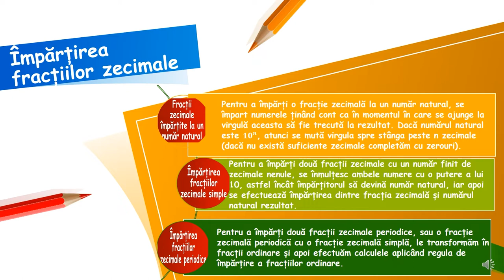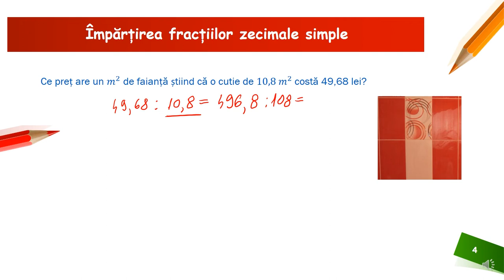Împărțirea fracțiilor zecimale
Materialul propus a fost conceput atât ca suport teoretic pentru predarea la clasă, cât și pentru studiul individual.Materialul propus a fost conceput atât ca suport teoretic pentru predarea la clasă, cât și pentru studiul individual.
Resursa educațională propusă poate constitui un material de sine stătător folosit pentru înțelegerea și aplicarea algoritmului de împărțire a două fracții zecimale, dar poate fi privită și ca parte componentă a unei activități mai ample de învățare , activitate ce presupune atingerea mai multor competențe.
Activitățile de învățare vizate de acest material constau în efectuarea operației de împărțire a unei fracții zecimale simple la un număr natural și a unei fracții zecimale la o altă fracție zecimală.